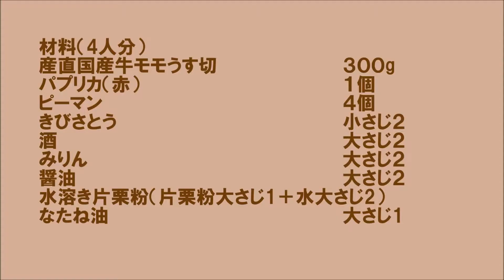1813_牛肉とパプリカの甘辛炒め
甘辛い味付けでごはんがすすむ！